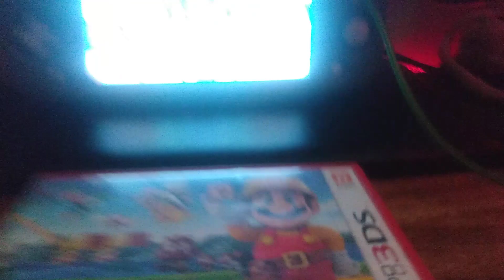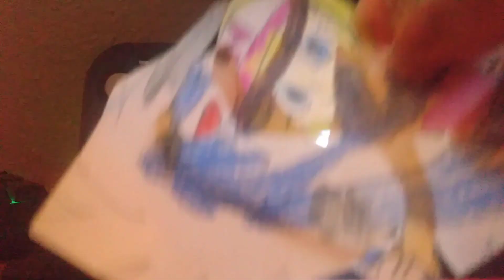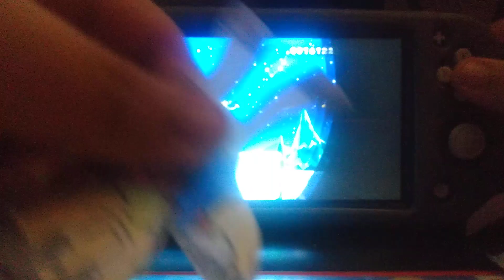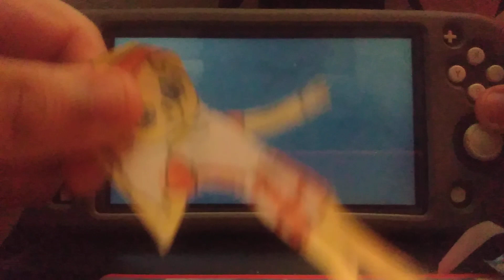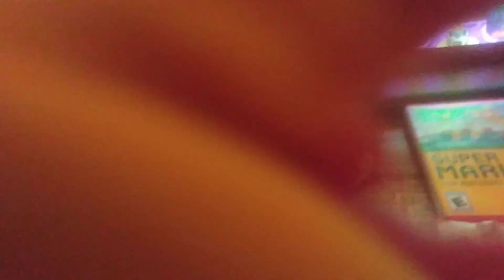New Super Mario Deluxe Game Party - Episode 4: Frosted Glacier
Ella, Neil, Tristian, Harry, Kale, Hellen, & Sonny Play Frosted Glacier and To Face Off Against Kootie Pie On New Super Magicmon U Deluxe Also Featuring: Mew, Midnight, Inno, Maple, Yellow Yoshi, Blue Yoshi, Light Blue Yoshi, Chimchar & Dr. Kong
Even Featuring: Mario, Pikachu, Peach, Popplio, Yoshi, Litten, Raikou, Funky, Rayquaza, Eldstar, King Koopa, King Meowth, Queen Jessie, Queen Shroob, King Fawful, King Kyurem, King Dry Koopa, King James, Ichi, Dojo, Ni, Hip, Kooky, Bully, Kootie Pie, Latios, Red Yoshi, Mew, Mewtwo, Yellow Yoshi, Garchomp, Zapdos, Latias, Baby Mario, Cubchoo, Goomba, Bullet Bill, Shy Guy, Paratroopa, Ash, Brock, May, Gold Wario, and a lot more

Welcome To Our Official Tv Channel Of Magicmon

💥 Special Thanks! 💥
Canva.com For The 2d Thumbnails Profile Picture & banner
Kapwing.com For (Working Sometimes & Other Timers Being Lazy)
This Magical Tv channel is associated with The Magicmon Company & Mario Pikachu Project Nintendo This is a channel created for ENTERTAINMENT purposes only, characters featured in the Episodes are officially licensed and owned by The Magicmon Company & Mario Pikachu Project